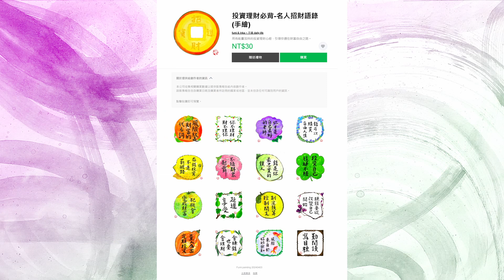【#10】50後財富自由｜手繪開運字畫作品集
💮LINE貼圖同步販售中💮
💮頻道簡介💮

您好，我是Inka。這個頻道紀錄了我與母親（Fumi）的日常生活，用影片留下我們的相處回憶。

我們固定於每個月2號、12號、22號更新影片！

每一個觀看及留言都會成為我們的動力，非常感謝您的觀賞及喜愛。